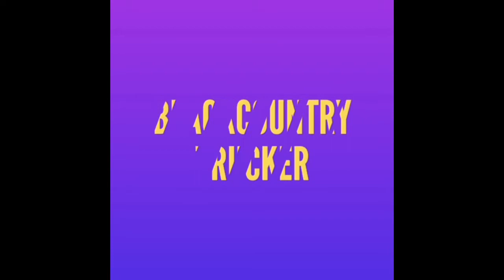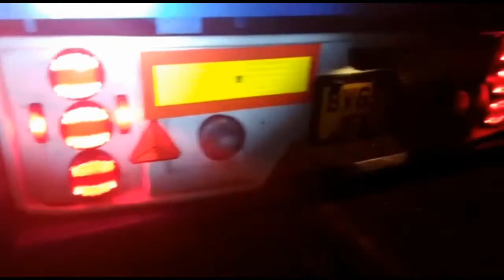Vehicle check, road footage, reversing footage oh and daily vlog lol.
44 tonne hgv road footage delivering around the UK. Lorry driving, tramping.